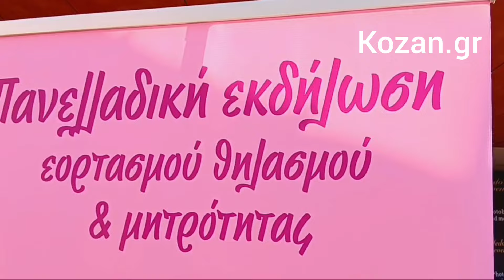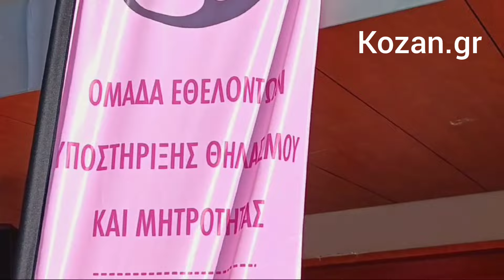kozan.gr: Eκδήλωση - γιορτή για το μητρικό θηλασμό πραγματοποιήθηκε το πρωί της Κυριακής 3/11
kozan.gr: Eκδήλωση - γιορτή για το μητρικό θηλασμό πραγματοποιήθηκε το πρωί της Κυριακής 3/11 στην κεντρική πλατεία της Κοζάνης (Βίντεο & Φωτογραφίες)